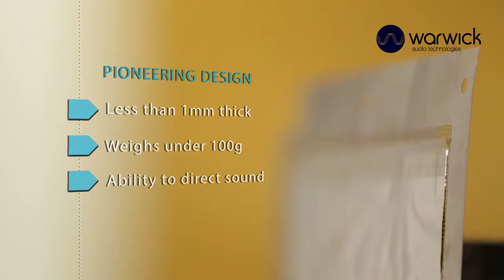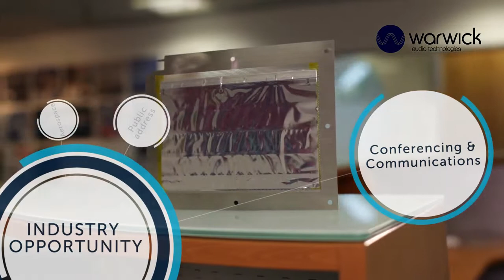Best Audio Technologies: Warwick Audio Technologies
What are the best audio technologies and best speaker technologies?

Warwick Audio is a UK company specialising in the development of Flat Flexible Loudspeaker technologies, and audio technologies for Original Equipment Manufacturers. Our audio technologies and audio solutions and systems are specially designed for customers creating and manufacturing audio technology products for public or multiple listener contexts.

Working with us as your design partner, means that you will create products that go beyond perceived limitations. Our patented technology offers a reliable audio platform, delivering innovative design.

FFL technology is a special form of loudspeaker technology with major ground-breaking benefits for audio and loudspeaker technology products.

Re-engineering the leading performance of Electrostatic Loudspeaker [ESL] technology, we have developed a flat, flexible loudspeaker laminate, providing linear performance at low cost. Laminate fabrication is suitable for both custom and volume manufacture. And a host of additional features allow you to benefit from our technology in new and innovative ways.

Our Audio loudspeaker technology uses principles similar to electrostatic loudspeakers. To date, such loudspeakers have been large, heavy and rigid constructions which need expensive and complicated amplification.

With unique combination of the world’s first Flat and Flexible Loudspeaker coming to market, makes our product available to a wider audience and a far larger number of audio technology applications.

The company was founded in 2001, following successful research conducted at The University of Warwick, School of Engineering, United Kingdom.